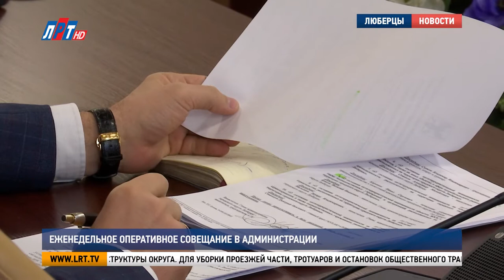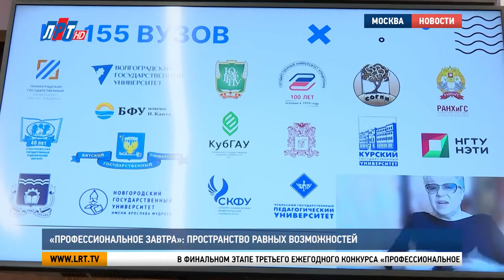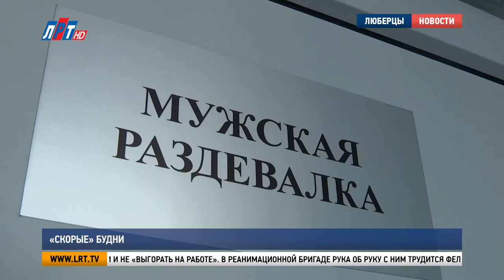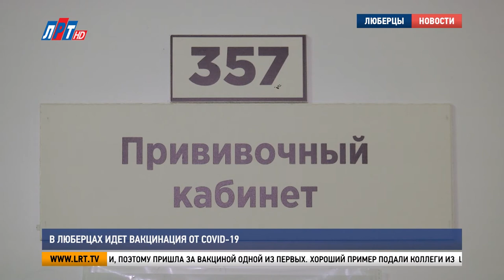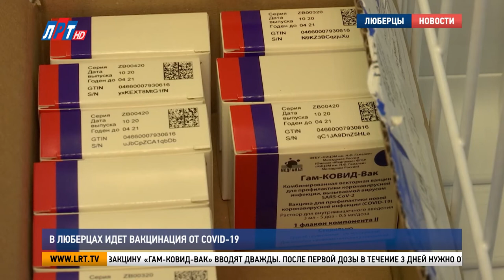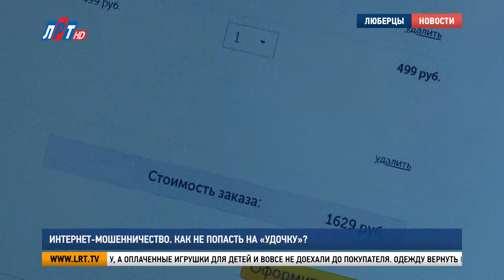Итоги недели за 19 декабря 2020 г.